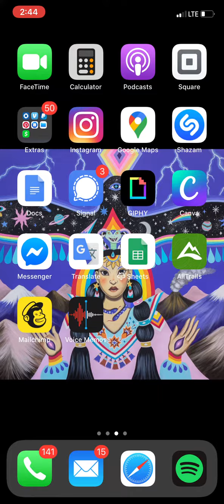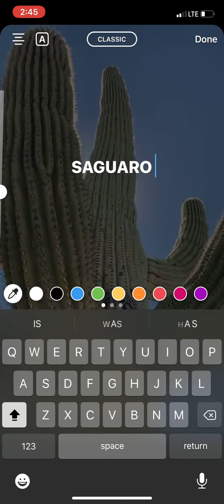Saguaro Music_ Saguaro National Park